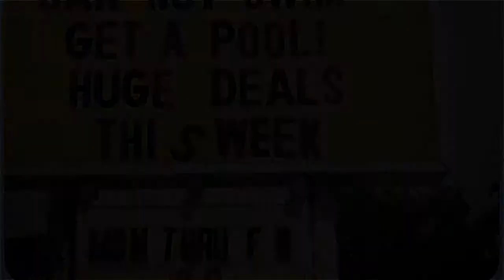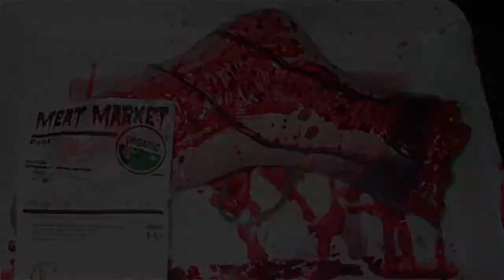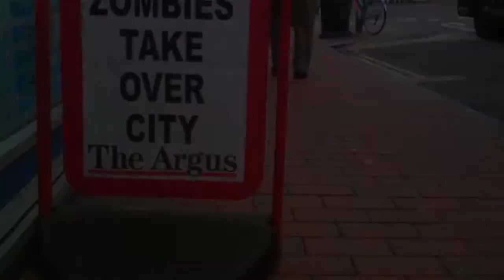Zombie attack : best zombie costumes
Some photos of the best zombie costume during "zombie walk" and "zombie festival"